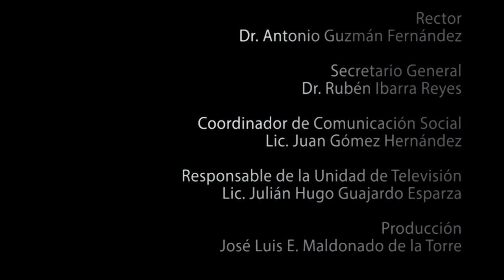Inicio de semestre UAZ